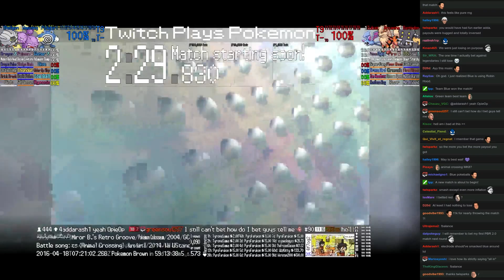Twitch Plays Pokémon Battle Revolution - Match #38186